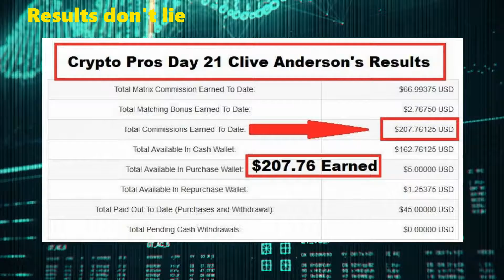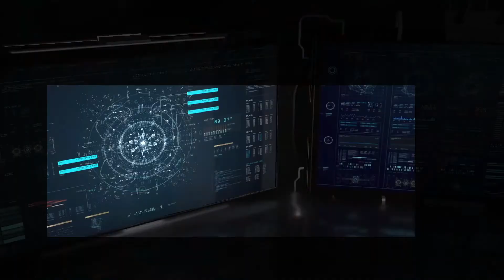Cryptopros results dont lie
🙂... 142.813Members Daisy AI Go back to the person who shared this video stay loyal to your sponsor

if you do not have a sponsor you can also register here

The video you have watched MaxTraining link == (Go here)

Crypto Pros Reviews | $2 Business |

Crypto Pros is a cryptocurrency advertising platform that offers valuable ad space to a global community of proven buyers.

The commission structure of Crypto Pros consists of two different 2x20 forced matrices.

The Bronze Matrix is text and banner ad product that allows customers to participate in a leveraged, re-entry, 100% matching bonus compensation plan.

The second revenue component is the Platinum (Login Ad) Matrix. This is a separate 2x20 matrix that pays a residual monthly commission. Entry is $50 one time and $25 is paid out instantly to the sponsor of the customer. The monthly subscription is a login in ad rotation service.

Bronze Advertising Matrix (Revenue Stream 1)
2x20 Forced Matrix
100% Match Bonus from Referrals
Product: one 14-day banner ad and text ad with unlimited impressions

Platinum Advertising Matrix (Revenue Stream 2)
Residual Income
$50 one-time purchase entry
Pays out a $25 direct referral bonus
$25 per month subscription
Top heavy commission structure (break even fast)
Products: Login Ads, Compound Monthly Ads (Text & Banners)

Features of the Crypto Pros Advertising Platform:
Buy products with Bitcoin, Litecoin or Ethereum
Get paid commissions in Bitcoin, Litecoin or Ether
Daily commissions
Internal transfers
(PIF) Pay it Forward function
Active Support
Known Leadership